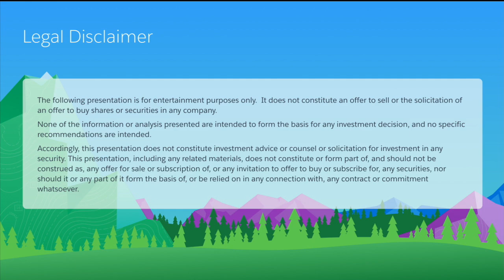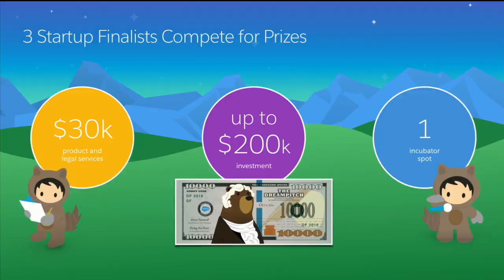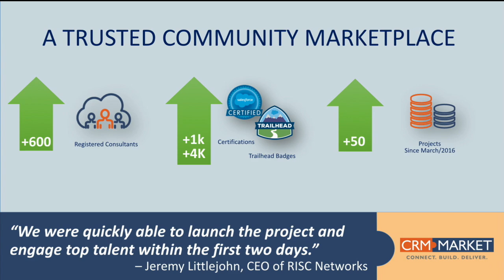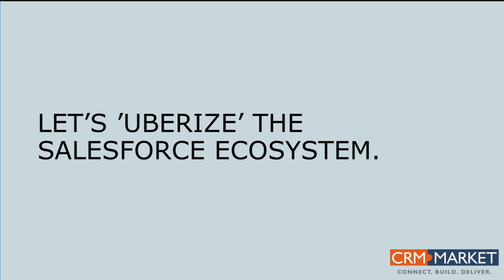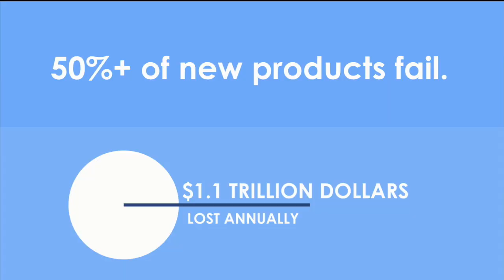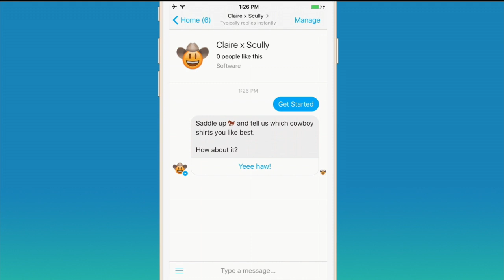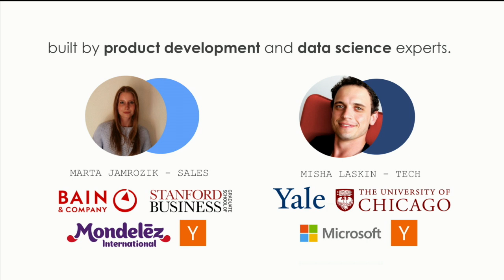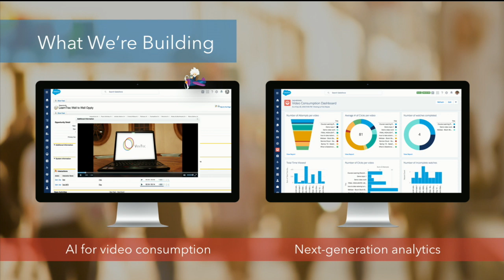Dreampitch Competition | Salesforce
For the first time ever, Dreamforce will feature Dreampitch, a startup pitch competition, where you can watch three early-stage startups building on Salesforce App Cloud pitch their company to a rockstar panel of judges including legendary investors Mark Cuban and Chris Sacca with Shahrzad Rafati, the founder and CEO of BroadbandTV and global music artist, entrepreneur and philanthropist will.i.am. Dreampitch is hosted by Leyla Seka, Executive Vice President of the App Exchange at Salesforce. During the competition, each startup will have to convince the judges why their company deserves up to $150K from Salesforce Ventures and a spot in the Salesforce Incubator. It will be a keynote unlike any other – you won't want to miss it!